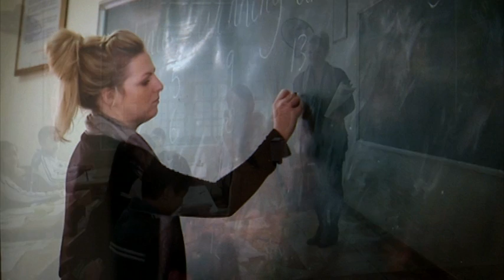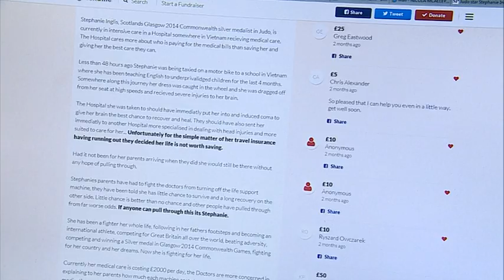STEPHANIE INGLIS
In May 2016 Scottish Commonwealth Silver Judo Medallist Stephanie Inglis suffered severe head injuries while working as an English teacher in Vietnam. She had taken a motorbike taxi to work and was thrown from the bike when the hem of her skirt got caught in its wheel. Stephanie was given just a one per cent chance of survival.  Her parents flew from Inverness to be at her bedside, however the seriousness of her situation was compounded further when her insurance firm refused to pay for her medical treatment. But her plight touched people around the world when her friend Khalid Ghelan launched a crowdfunder, raising more than £300, 000 to help 'Save Stephanie'.

Since then she has made a truly remarkable recovery.

We catch up with Stephanie before her final operation, which will involve a special 3-D designed titanium plate being fitted to protect her skull.